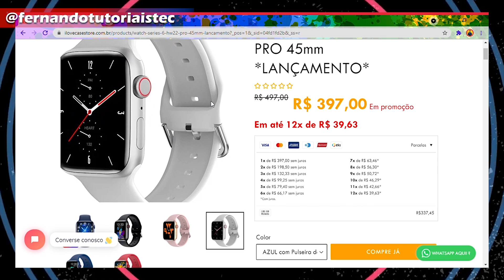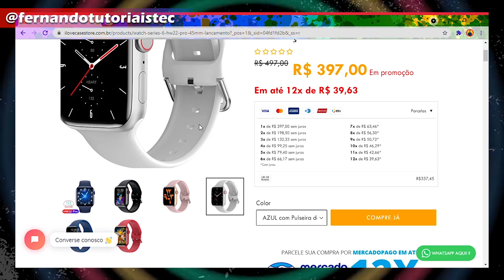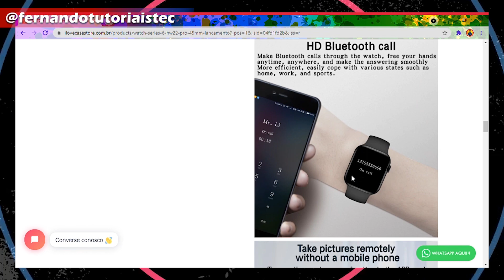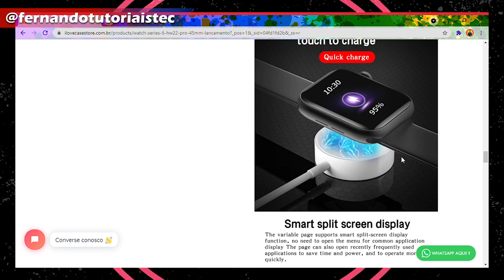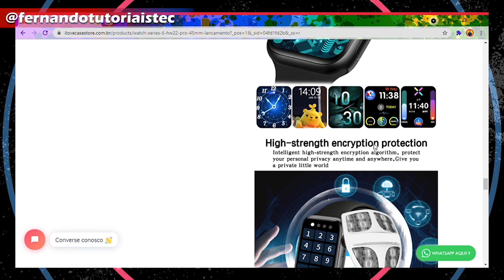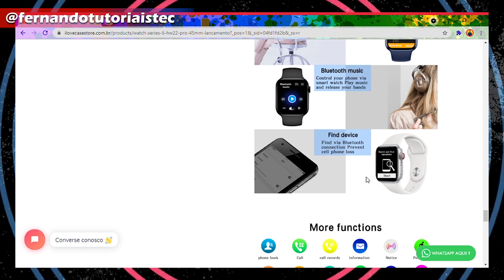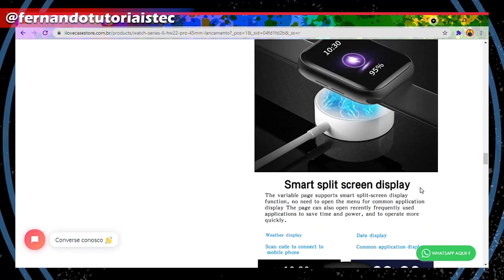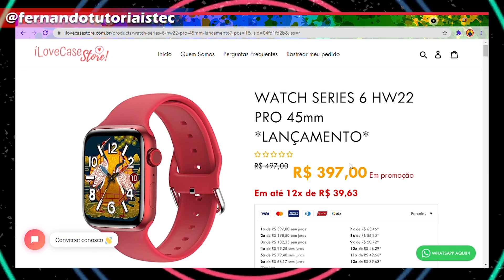SmartWatch HW22 PRO Series 6. CARREGAMENTO POR INDUÇÃO E JOGOS! Vale a pena comprar? Melhor que Hw22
Conheça o Smartwatch HW22 PRO, agora com tela maior, jogos e muitos mais.

Abraço!